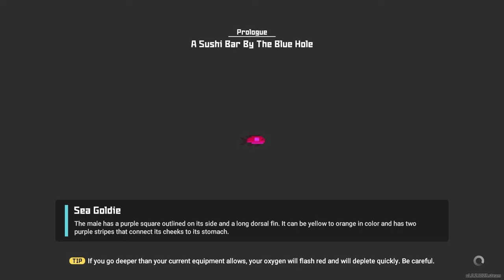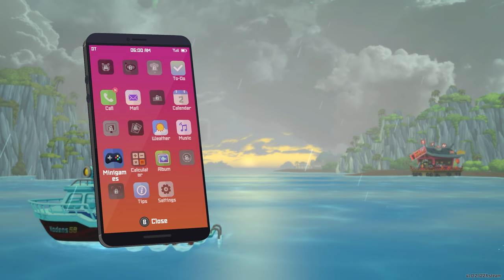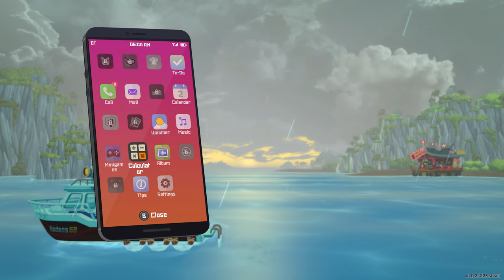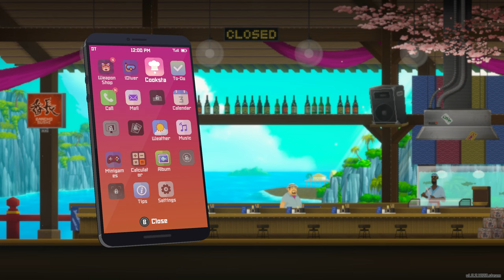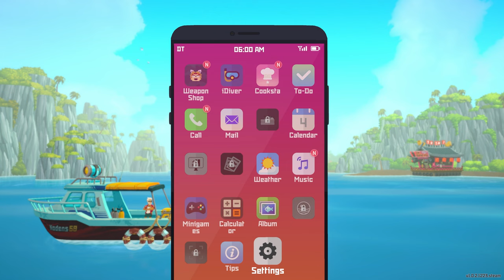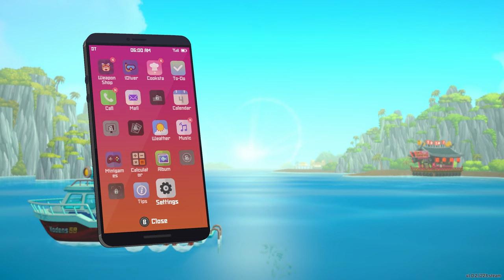A DEEP SEA ADVENTURE | Dave The Diver (Let's Play Part 1)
ABOUT LETS PLAY DAVE THE DIVER GAMEPLAY
Full playthrough of Dave The Diver, a pixel-styled game where we control the titular Dave, a fun-loving lad who just wants to swim around and have a good time. And also run a sushi restaurant.